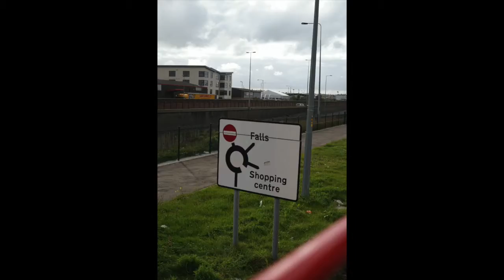kevindohertyart.com | motion Pictures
Photographic art | Belfast.